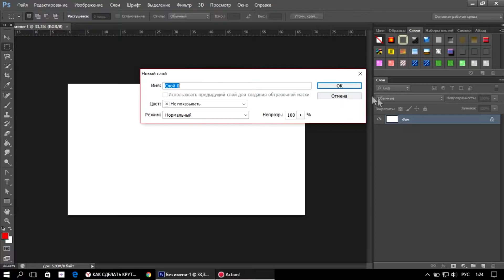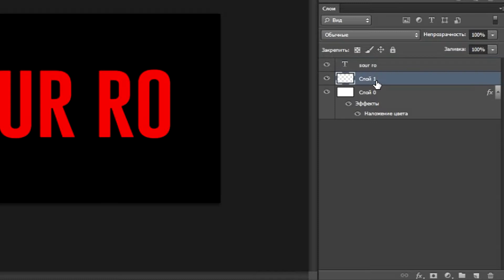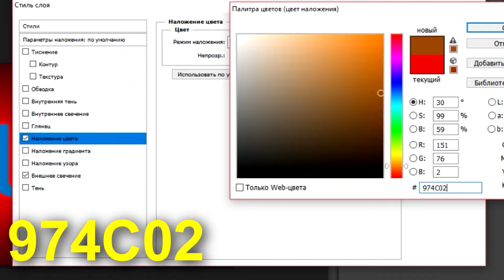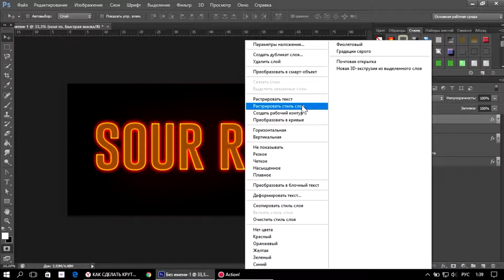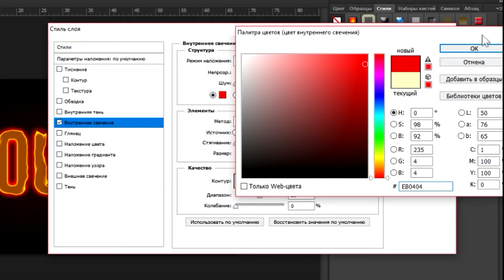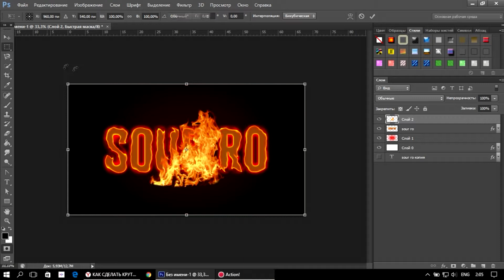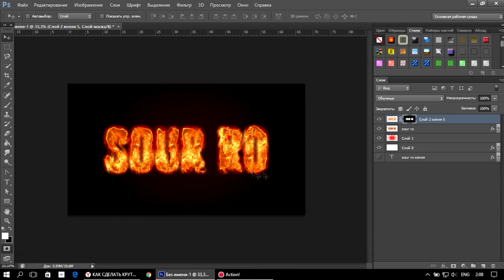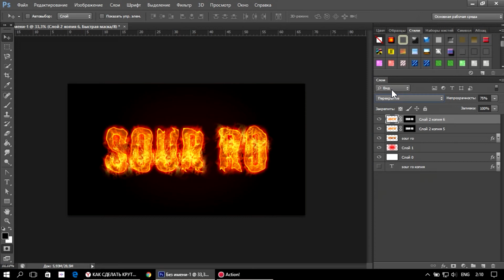ОГНЕННЫЙ ТЕКСТ В ФОТОШОПЕ.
Всем привет я показывал в это видео как сделать огненный текст клёво получилось кому понравилось это видео давай ти наберём 7 лайков и начну делать похожие видео кому понравилось это видео ставьте лайки подписовайтесь на мой канал и всем пока